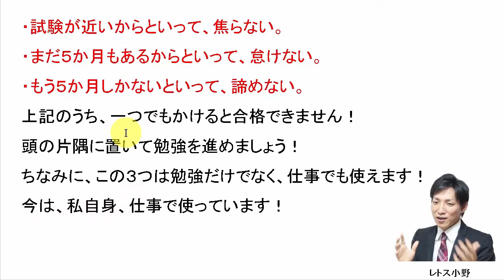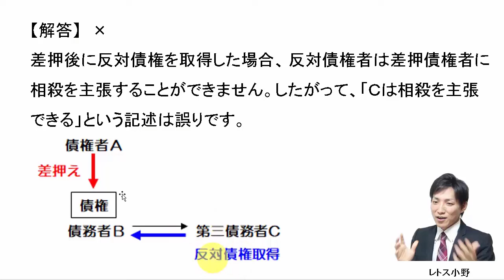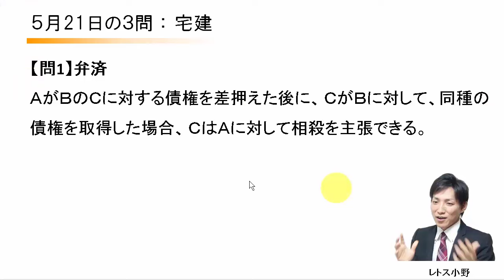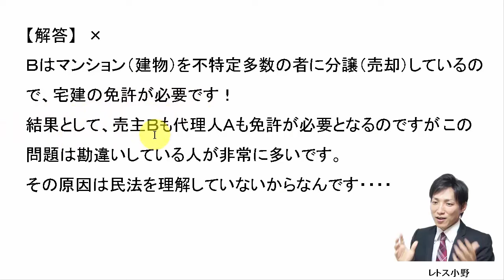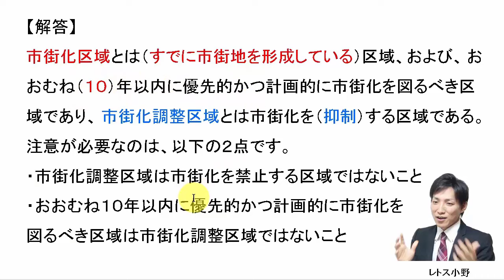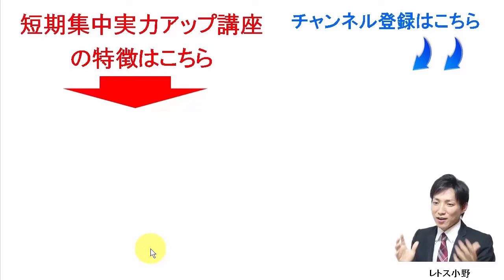【宅建過去問】5月21日の３問【レトス小野】宅建過去問解説